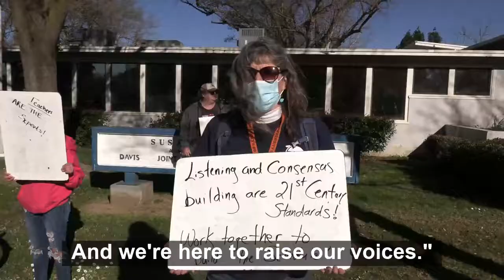Students protest new Davis High schedule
Students walked together to the DJUSD headquarters building to protest the school board's decision to enact a new high school schedule that is widely unpopular. Produced by: Mattias RowenBale.